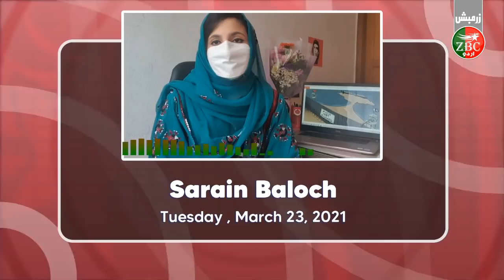Zrumbesh News | Tuesday , March 23, 2021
Announcer : Sarin Baloch🞗
News Readers : Sarain Baloch / Dostain Murad Baloch
News Editor : Dostain Murad Baloch🞗
Media Editor : Zaheer Baloch🞗

اناؤنسر: سارین بلوچ🞗
🞗نیوز ریڈرز: سارین بلوچ / دوستین مراد بلوچ
🞗نیوز ایڈیٹر: دوستین مراد بلوچ
میڈیا ایڈیٹر: زھیر بلوچ🞗

-Download Audio and Video Clip from Our website and Telegram channel

☏ WhatsApp / Telegram Number : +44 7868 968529